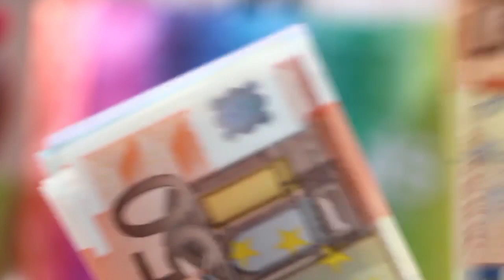කාන්තාවන් කරන මේ අත්වැරදි Husband ටයි ගෙදර අයටයි කොඩිවින වෙනවා | අදම දැන්ම මේ දේවල් නතර කරන්න !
DO THESE 07 CHANGES AT YOUR HOME RIGHT NOW and Let us thank once you got results.

පෝසත් වෙන්න ඕනද? ගෙදර වගතුවක් නැත්ද? මේ දේවක් 07 කුස්සියේ වෙනස් කරල ප්‍රතිඵල ආවාම අපිට ස්තූති කරන්න

Other Vastu tips for money include hanging name-plates, plants, and wind chimes near the entrance to your home. Keep the main door of your home well-maintained Place Aquariums in the northest direction Giving space in your home to water bodies like fountains or aquariums can be quite auspicious.